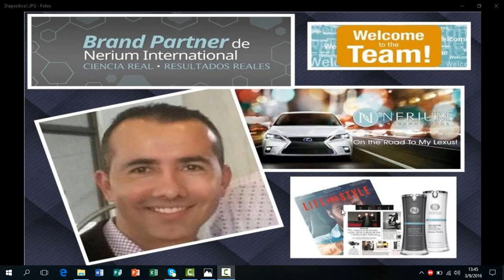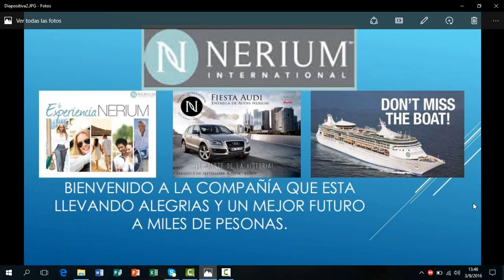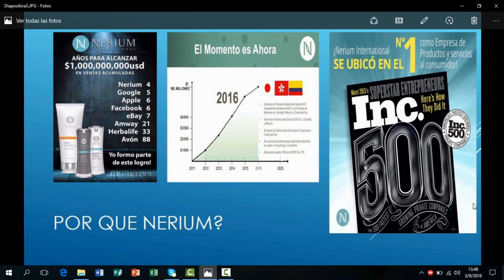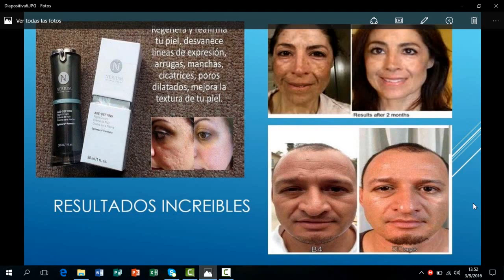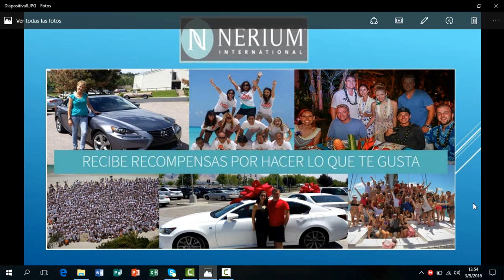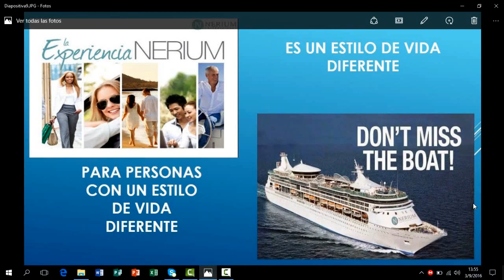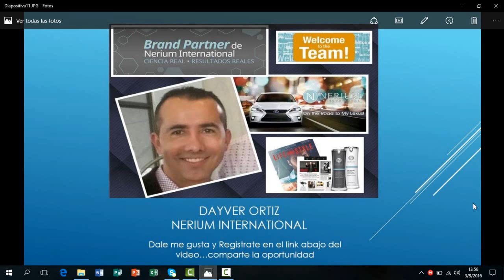OPORTUNIDAD NERIUM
Registrate aquí para mayor Información.